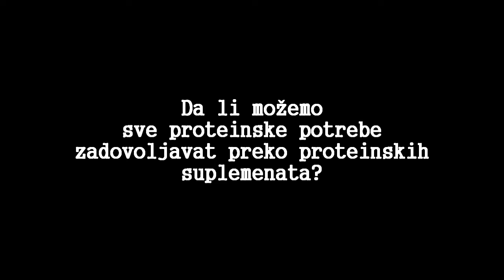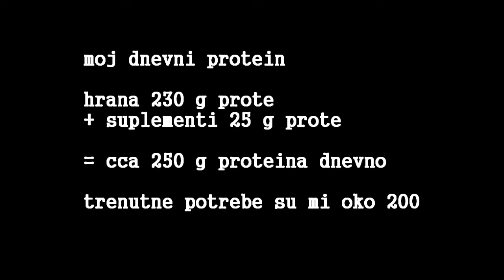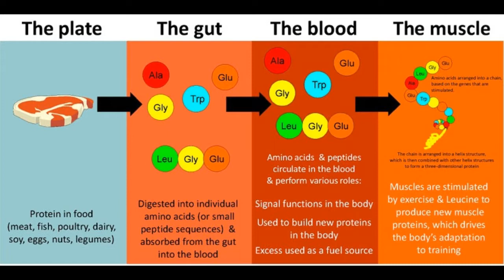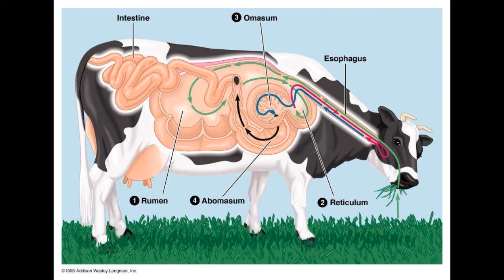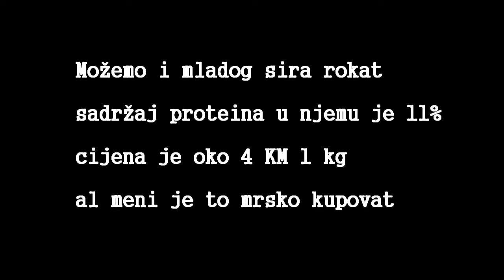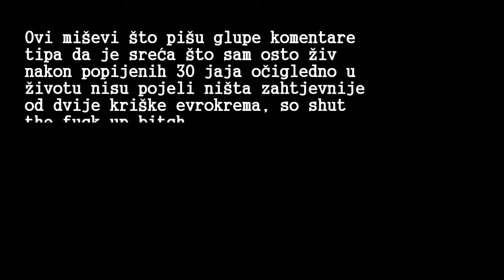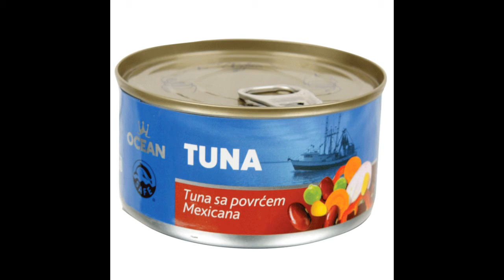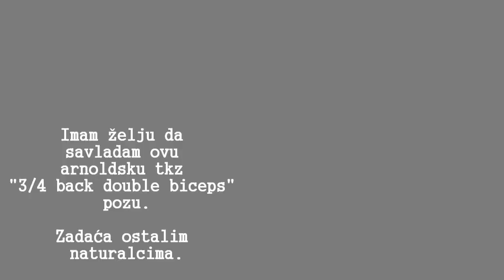proteinske potrebe proba